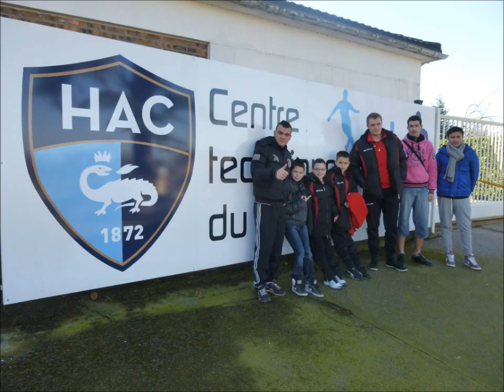Sortie pédagogique du FCSE au HAC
Entrainements spécifiques gardiens du havre athlétique club ligue 2